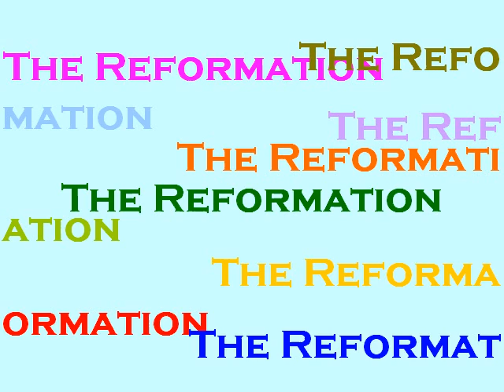The Reformation and American History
Here is a brief introduction to the people who started the Reformation in the 1520's.  This little show also demonstrates how the Reformation continues to affect America today.